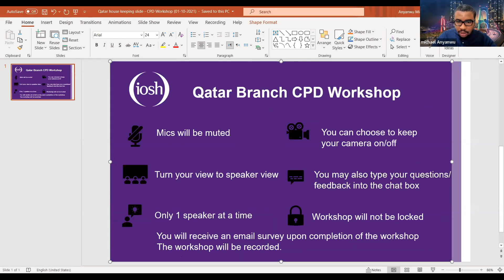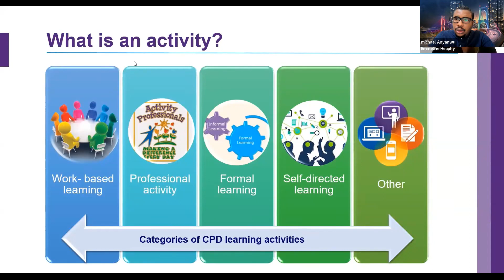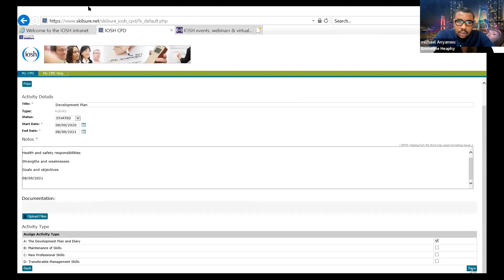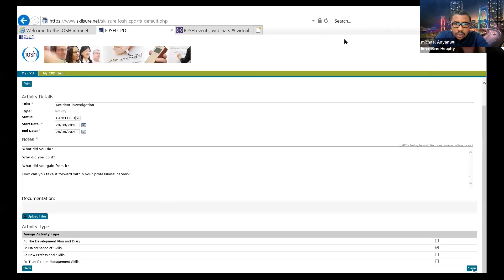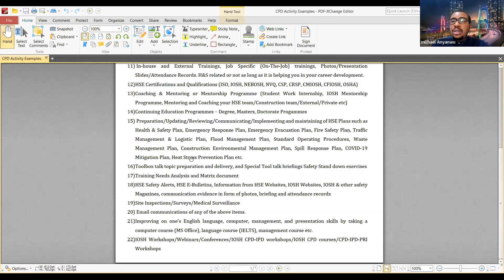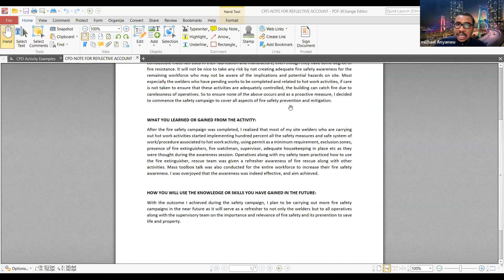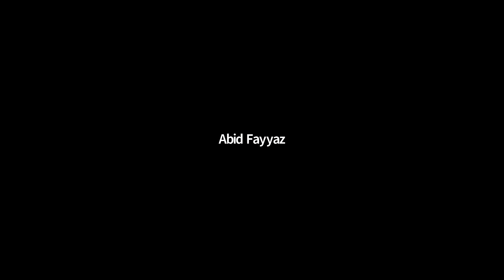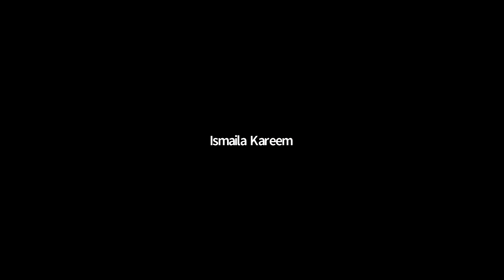CPD workshop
Qatar Branch meeting - 28 January 2022